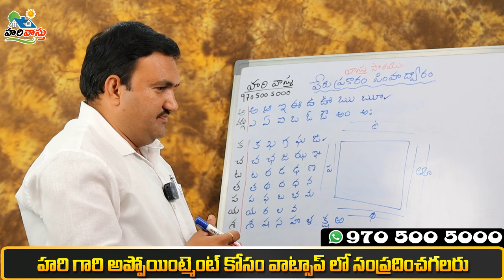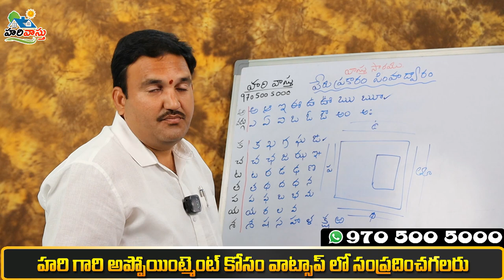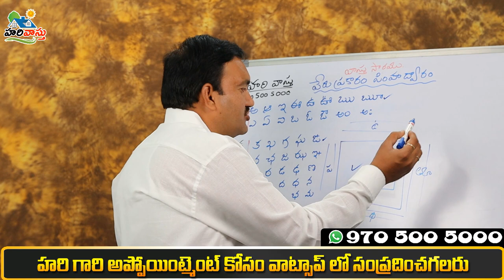అ వర్గు, క వర్గు వారు ఇల్లు ఎక్కడ నిర్మించాలి, శాస్త్ర నియమం ఏంటి simhadwaram peru prakaram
👉 Please Watch  ► అ వర్గు, క వర్గు వారు ఇల్లు ఎక్కడ నిర్మించాలి, శాస్త్ర నియమం ఏంటి  simhadwaram peru prakaram

simhadwaram peru prakaram ,
peru prakaram simhadwaram ,
Where to build house in plot ,
plot lo illu ekkada nirminchali,
illu ekkada kattali plot lo ,
stalam lo illu ekkada nirminchali ,
set backs vastu  niyamam enti ,
vastu prakaram a vargu varu ekkada illu kattali ,
e peru variki illu ekkada nirminchali ,